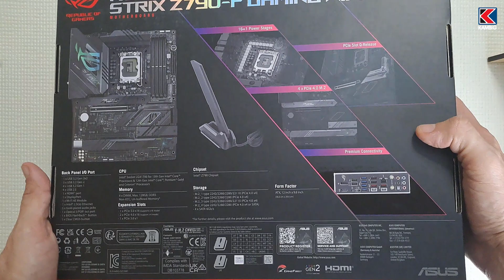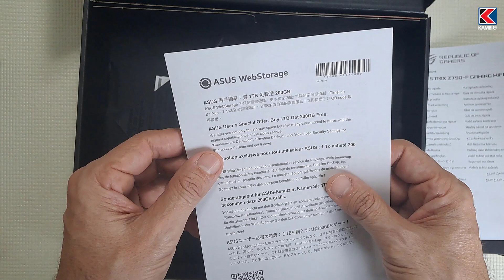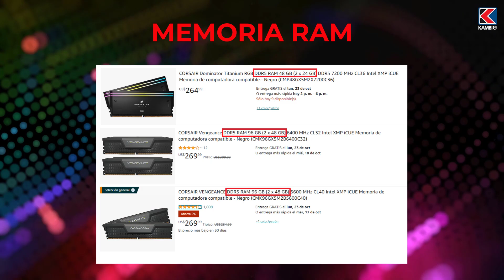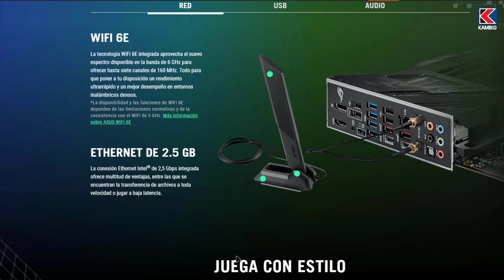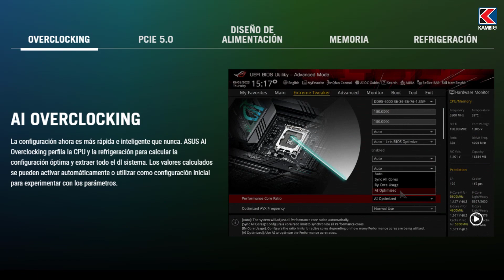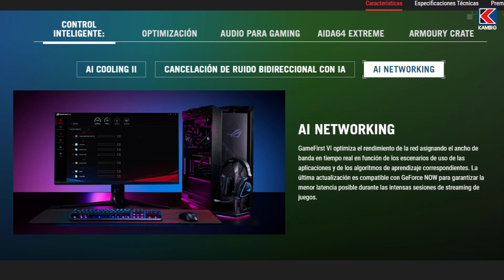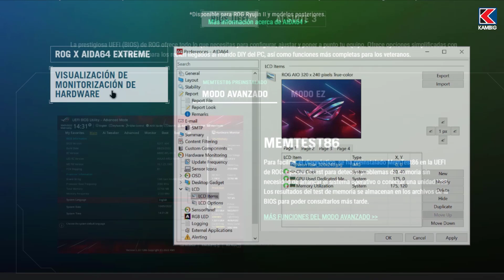ASUS ROG STRIX Z790 F GAMING WIFI: Todo lo que Necesitas Saber | Unboxing y DESCRIPCIÓN DETALLADA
✅En este vídeo te voy a mostrar todo lo que necesitas saber sobre la tarjeta madre ASUS ROG STRIX Z790-F GAMING WIFI, una de las mejores Tarjetas Madre para Gaming y Productividad en 2024.

Formación práctica y profesional en:
🐧 Linux
🛡️ Seguridad Informática

Todos nuestros cursos cuentan con:
💲 Precios accesibles
📜 Certificado incluido